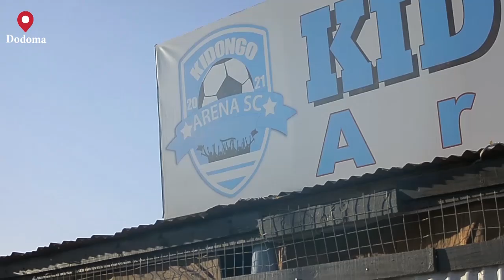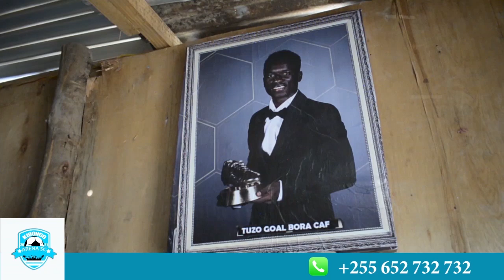MANENO YA MSIGWA NA NAIBU WAZIRI FA BAADA YA T STARS 'KUPIGWA'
Naibu Waziri wa Utamaduni, Sanaa na michezo Mhe. Hamis mwinjuma amezungumza na watanzania kupitia wanahabari na kuwaeleza kuwa Tanzania bado ina nafasi kwa michezo iliyobaki kama itashinda hivyo wasikatishwe tamaa na matokeo hayo.